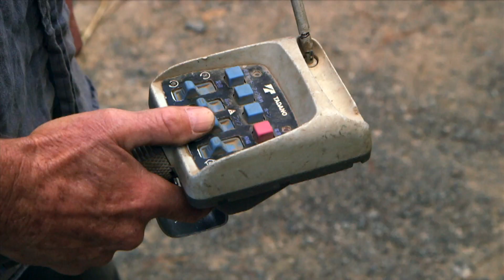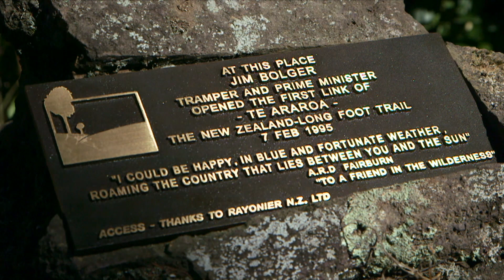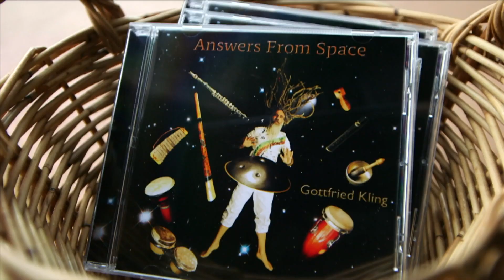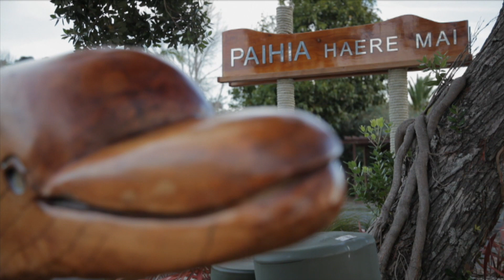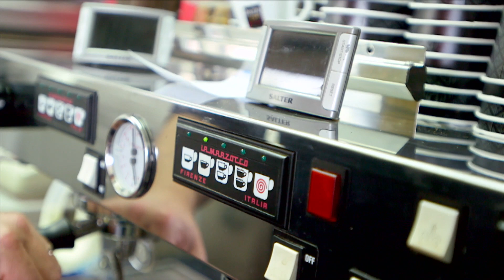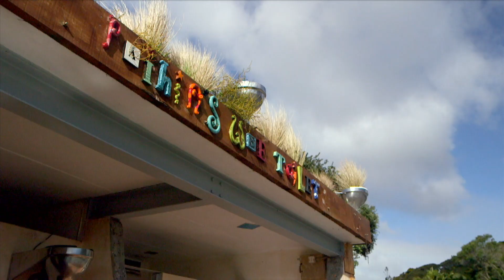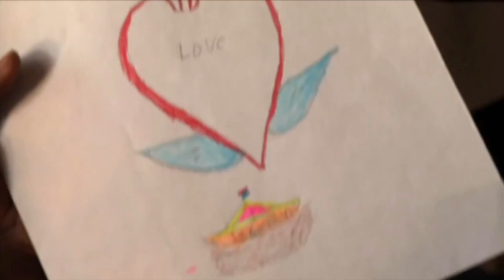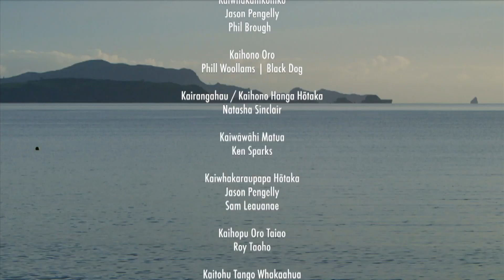TE ARAROA SERIES 1 - EP 2 - KERIKERI